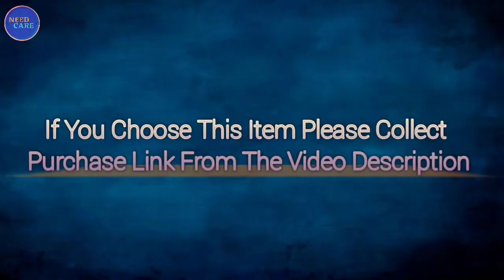How To Use Face Hair Trimmer Or Hair Cutter | Easily Hair Or Beard Trimming And Excellent Shape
Welcome to need care _ today’s topics is how to use properly beard, face, nose, and ear hair trimmer and hair clipper, no blade oil needed.Find out more easily hair or beard trimming and excellent shape.Please Don’t skip this video if showing the full video you kno advantage and disadvantage about of philips norelco multigroomer all-in-one trimmer series 3000, 13 piece mens and womens grooming kit.
Similar product
13 attachments for all of your grooming needs: Full size steel trimmer, a steel precision trimmer, a nose and ear hair trimmer, 3 hair trimming guards, 3 beard trimming guards, a stubble guard, an accessory travel storage bag, and a cleaning brush. Unlike competition, no oil needed to maintain high quality performance Blades and Guards are easy to detach and rinse.

Maximum precision with DualCut technology, which includes 2x more self-sharpening blades. The steel blades sharpen themselves as they work, resulting in blades that remain as sharp as day 1 after 2 years of use.

Need Care
Finding Video :
• How To Use Face Hair Trimmer Or Hair Cutter
• Easily Hair Or Beard Trimming And Excellent Shape